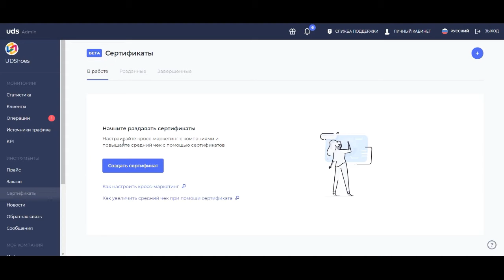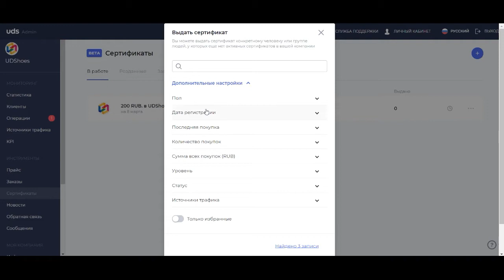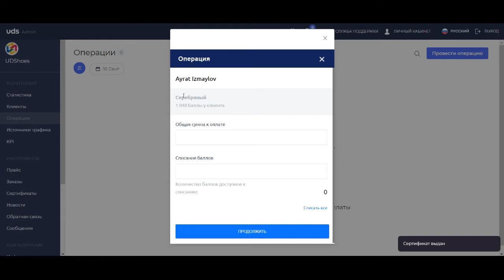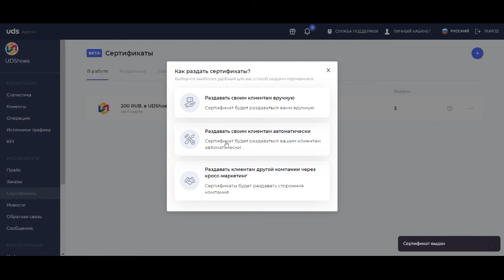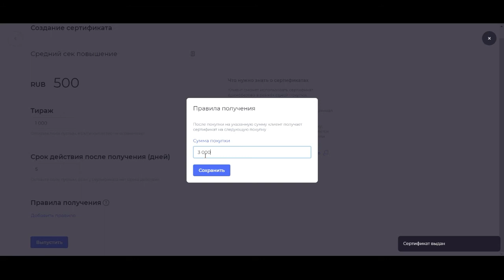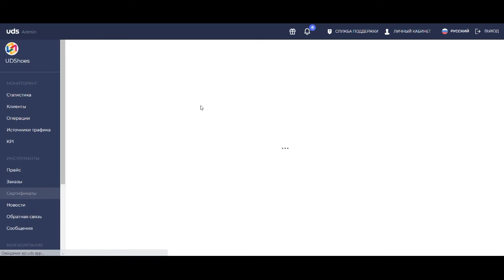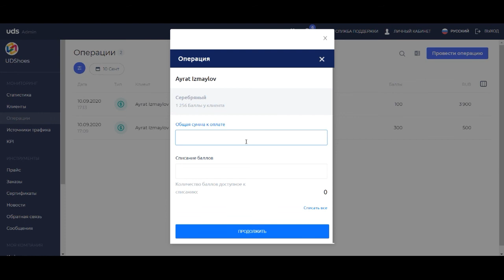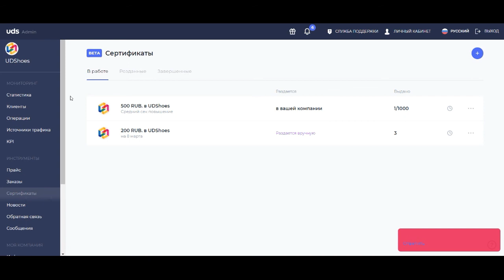СЕРТИФИКАТЫ: как с ними работать.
Серия обучающих роликов по работе с платформой UDS в консоли для предпринимателей — UDS Бизнес.

Сертификаты
— как стимулировать клиентов к покупке
— на повышение среднего чека
Спикер: Директор по развитию продукта UDS — 👤Айрат Измайлов.